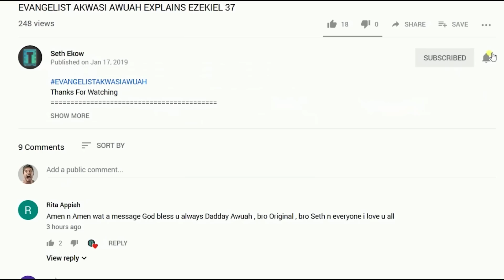EWIASE SUDIFO) BY EVANGELIST AKWASI AWUAH 2019